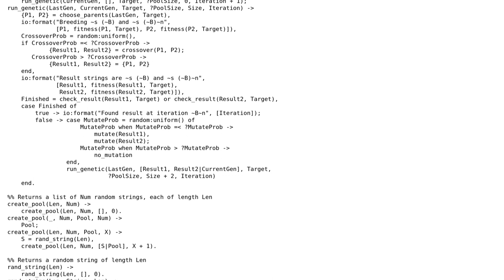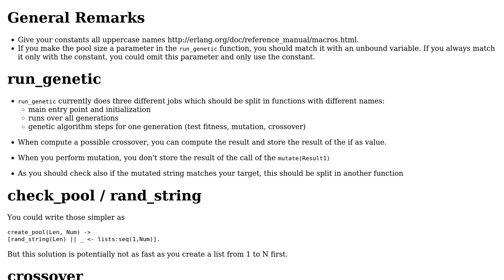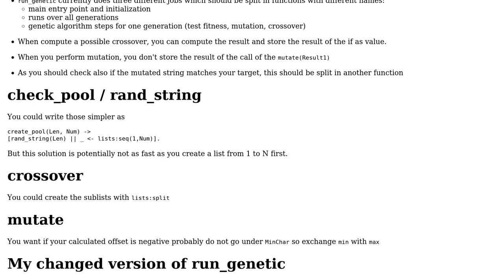Code Review: Genetic algorithm for "Hello World"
With thanks & praise to God, and with thanks to the many people who have made this project possible! | Content (except music & images) licensed under CC BY-SA | Music | Images & others | With thanks to user jgrnt user gsingh2011 user 200_success and the Stack Exchange Network Trademarks are property of their respective owners. You are responsible for your own actions.